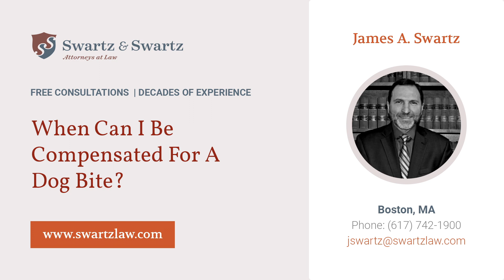When Can I Be Compensated For A Dog Bite?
Although dogs are often lovable pets, they can seriously injure their victims when they bite. If someone else’s dog has harmed you in Massachusetts, meet with a lawyer to discuss your legal options.

You may be able to secure financial compensation in these circumstances. The following overview will help you better understand when you have grounds to seek compensation for a dog bite in the Commonwealth.